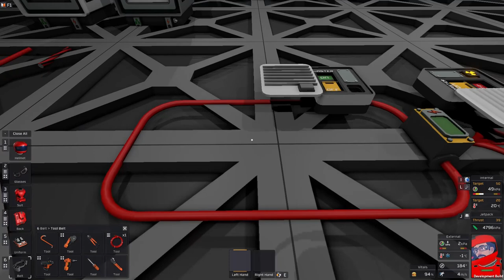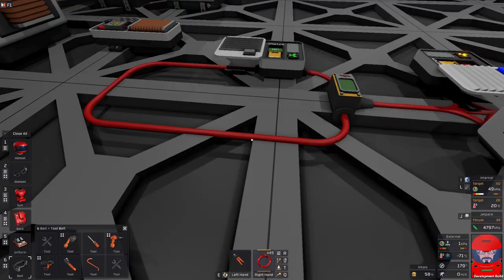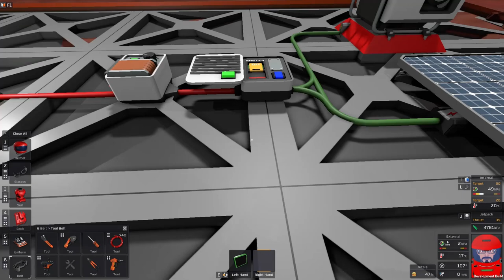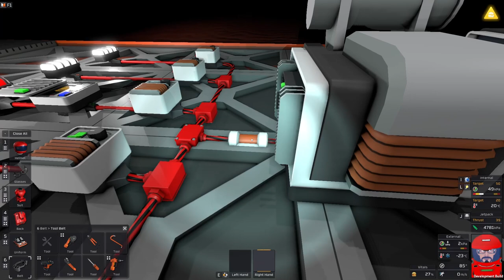Stationeers Power networks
This is a tutorial and building a power network for your base.  I will go through the available items and how to use them to protect and control your circuits so you day spend your day chasing blown power cables.